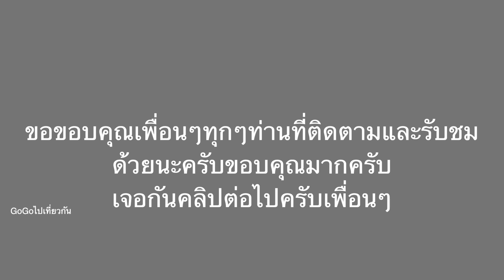เส้นทางสวนรถไฟถึง อ.บางกรวย เส้นทางกลับบ้าน กรุงเทพ นนทบุรี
คลิปน้ีเป็นเส้นทางกลับบ้านบ้านของแอดนะครับเพื่อนๆจากสวนรถไฟครับ